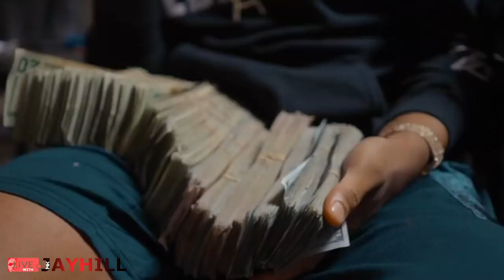VsFriz Interview | A Conversation with Jay Hill